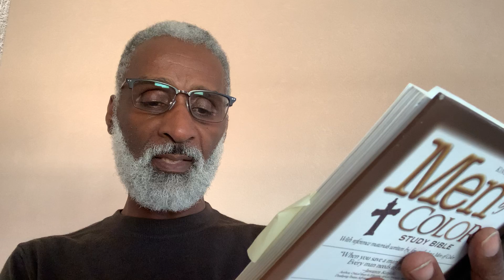Daily Meditation #36 - From Habakkuk's Point of View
Rev. Ronald A. Nathan speaks pointedly from the book of Habakkuk and how we must proceed post COVID-19 pandemic.